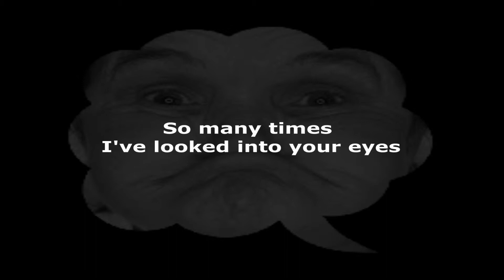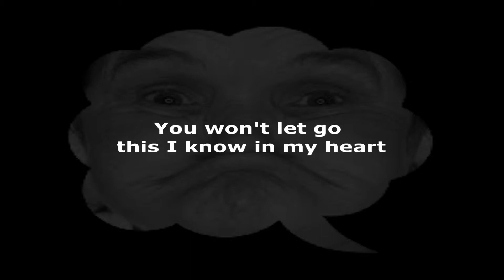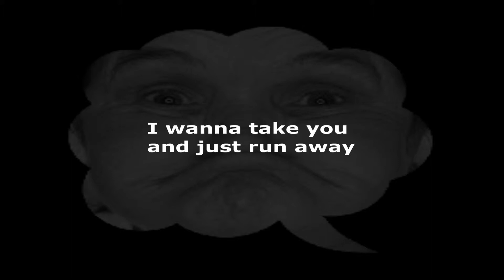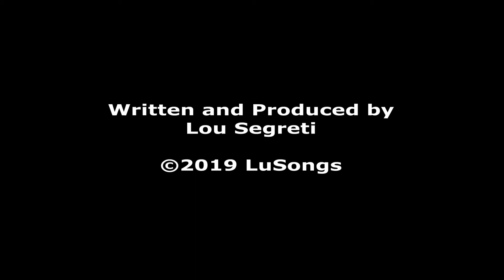Dream Tonight (The Strangers)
Lou Segreti- keyboards, vocals
Tony Neri- drums
Tom Bitetto- bass, vocals
Jeff Moore- guitar, vocals

Written by Lou Segreti
Engineered and Mixed by John Gilmour